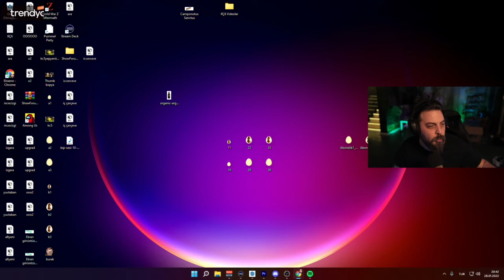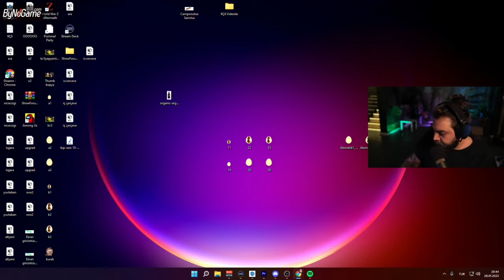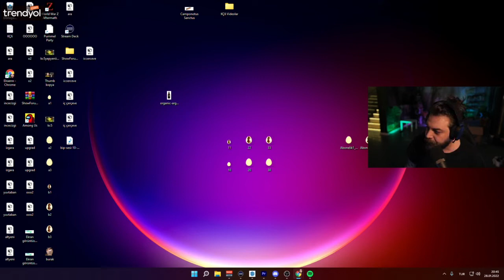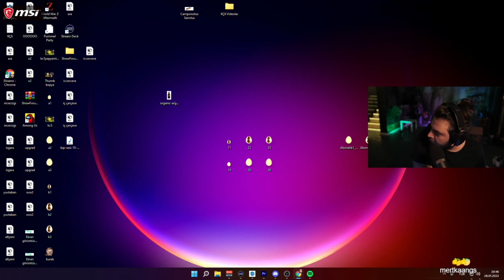Elraenn | Kırmızı Bültenle aranıyorum Ters kelepçe alacaklar sonunda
Twitch yayıncılarının en komik en eğlenceli anlarını en hızlı şekilde yüklüyoruz. Kanalımıza göz attıktan sonra açık ara en iyi twitch kanalı olduğumuzu göreceksiniz.